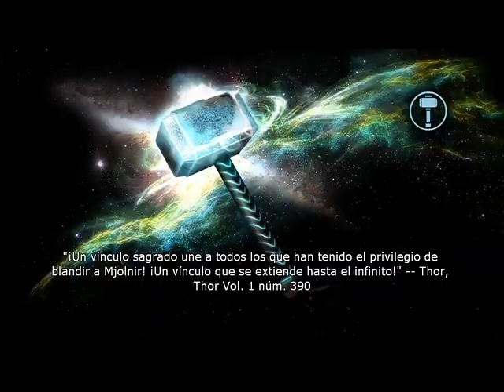Thor xbox 360, modo muy difícil Valhalla 10, Asgard bajo asedio